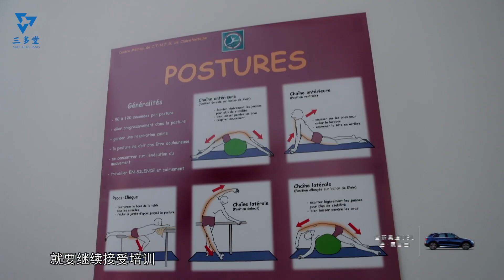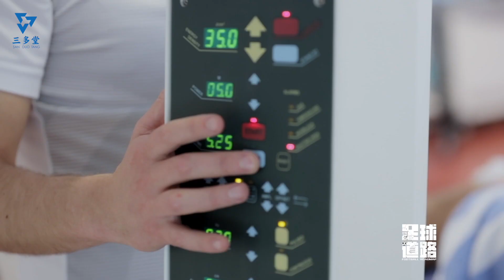足球理疗师是个什么职业？用五六年才能拿到资质值得吗？